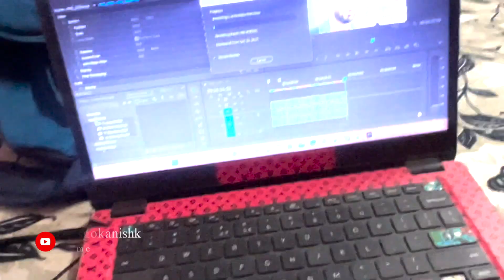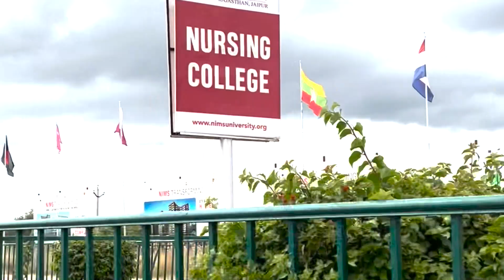STOPPED By Rajastan Police 😱 BOOKED Entire VILLA in JAIPUR 🤑| New Travel Series | jaipur EP - 1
STOPED By Rajastan Police 😱 BOOKED Entire VILLA in JAIPUR 🤑| New Travel Series | jaipur EP - 1 new travel series boys trip delhi to jaipur carzy fun vlog 🤪

TRAVEL VLOGS

KEDARKANTHA TREK SERIES

LAHUL & SPITI Series

Thanks for supporting creative people’s .

credits:

Edit By : Kanishk